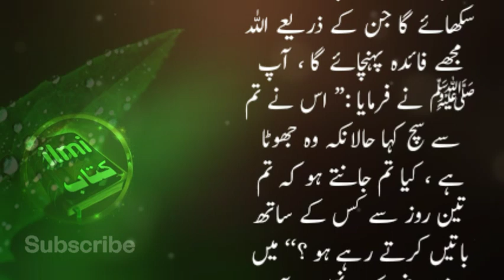Hadees Shreef Hazart Muhammad || islamic hadees || Hadees quotes || hadees e Mubarak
Cover Topics
daily hadees in urdu, daily hadees, bukhari sharif hadees, bukhari hadees, hadees e Mubarak, hadees in urdu pak, hadees in urdu, hadees in hindi, hadees e nabvi